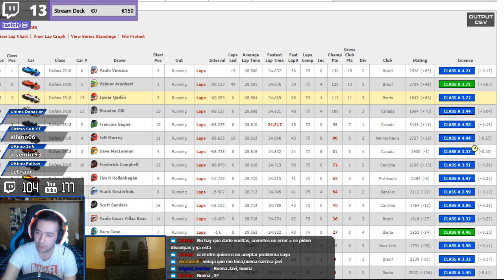iRacing | ¿Que mal puede pasar con 3 brasileños por delante?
Si queréis, y sin ningún tipo de obligación, podéis hacer donaciones para el canal, tenéis tres formas de hacerlo:

◾ LOOTS: Estos son totalmente gratuitos para vosotros y repercute directamente al canal.

◾ BEETS/CHEERS: Puedes donarlos desde el chat de Twitch.

◾ DONACIONES: Estás son a través de PayPal y, ni Twitch ni la página de Loots se llevan comisión por ello, todo es íntegro para mí.

● Mi SET-UP:

🔹 ESPECIFICACIONES PC 🔹
◾ EVGA GeForce GTX 1060 SC Gaming 6GB GDDR5
◽ G.Skill Ripjaws V Red DDR4 2400 PC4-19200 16GB
◾ Samsung SSD 970 EVO NVMe M.2 250 GB
◽ WD Blue 2TB 3.5" SATA 3
◾ EVGA B3 750W 80 Plus Bronze Modular
◽ Corsair Cooling Hydro Series H45
◾ Nox Hummer MC USB 3.0 Zero Edition Blanca

🔹 PERIFÉRICOS 🔹
◾ Cooler Master Devastator 2 Teclado + Raton USB Azul
◽ Logitech Driving Force G29
◾ Tritton Katana HD 7.1 DTS Wireless Blanco
◽ Logitech HD Pro Webcam C920
◾ Corsair Elgato Game Capture HD60
◽ Newskill Kitsune Silla Gaming Azul